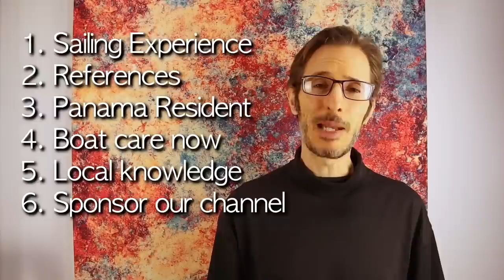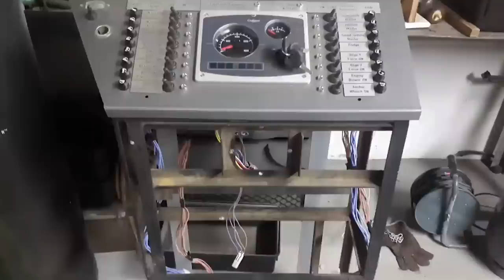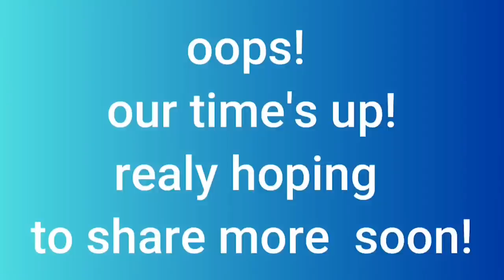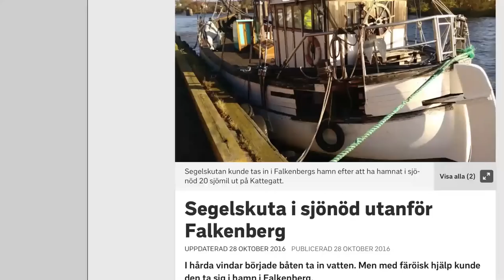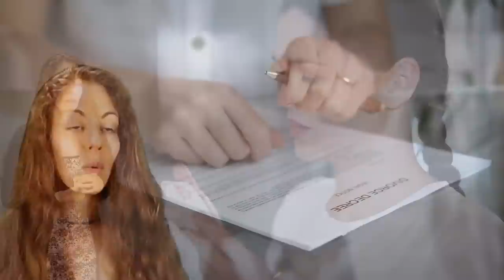Boat giveaway.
Heat 4 wooohoooo. Who is going to go to the final?

Details of the S2 9.2m thanks to Kevin. Actually it is all there in the video, so freeze frame it and screen save it. Seems I am a bit lazy of me but my wifi is going to run out in about 10 minutes and I need to get this out. It is a project boat with work to be done by you but the S2 9.2m is a great boat capable of excellent adventures. Look it up in Sailboatdata.com and use my videos from the past to look at it's performance. It is similar to and also better than alot of very popular boats .

handheld radio